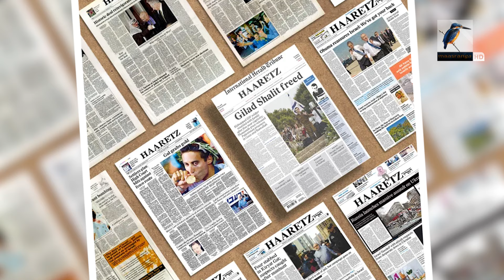১৩০ ইস/রা/য়েলি সেনার দায়িত্ব পালনে অস্বীকৃতি, বিপাকে ইস/রা/য়েল | Maasranga News